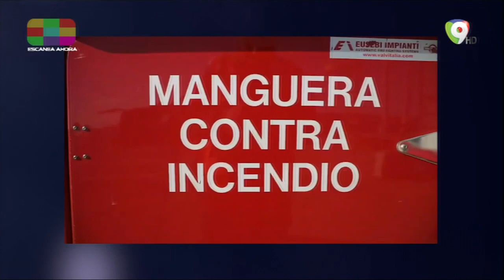Sombras del Gobierno de Danilo Medina en sus 8 años